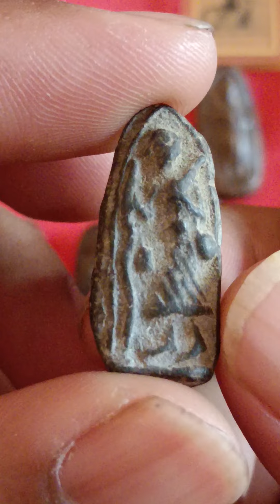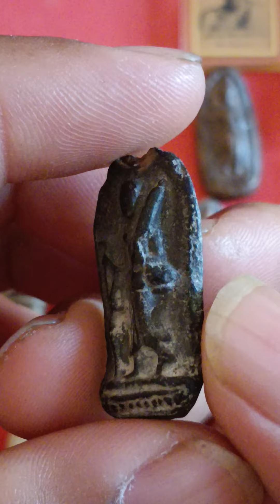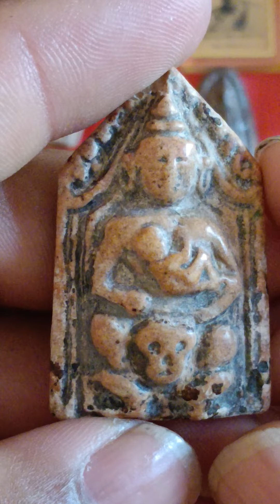พระสิวลีหลวงพ่อกวย